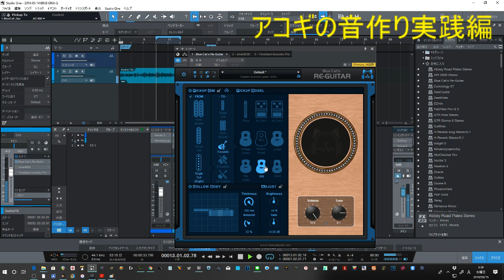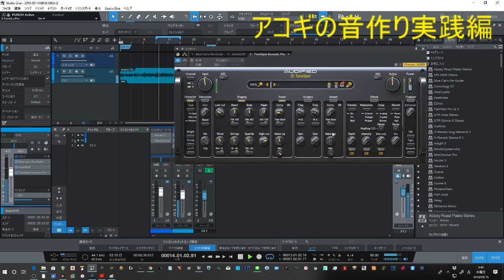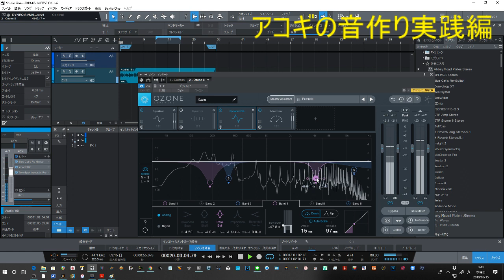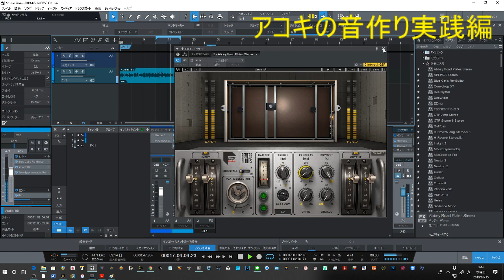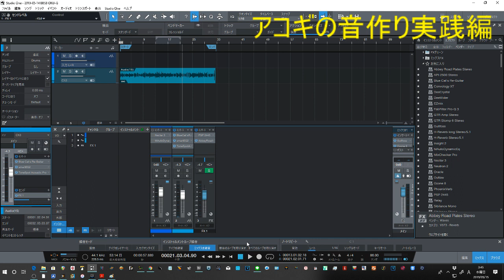ギターサウンドメイクに色んなエフェクトで実験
ノイズ処理はしていません
あくまでも仕上げに持っていくための実験です